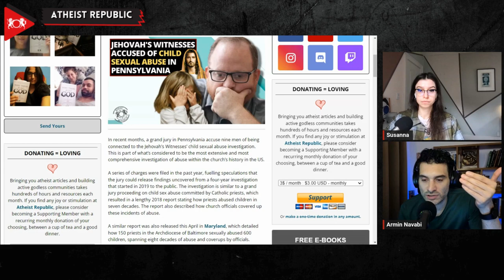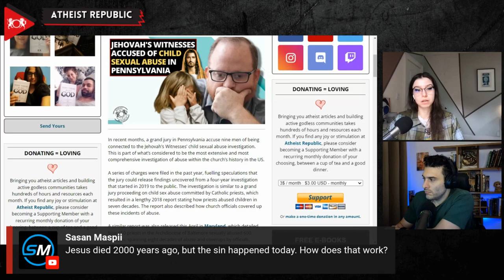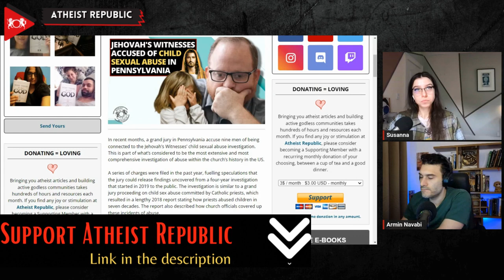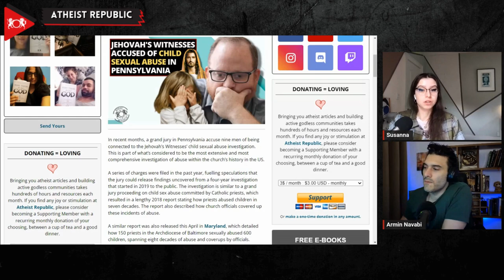Jehovah's Witnesses Accused Of Child Sexual Abuse In Pennsylvania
A bombshell probe in Pennsylvania has implicated nine men in a child sexual abuse scandal within the Jehovah's Witnesses, marking the most extensive and comprehensive investigation of abuse within the church's history in the United States. The grand jury probe began in 2019 and sent shockwaves through the church as a series of charges have been filed in recent months. The investigation is similar to a grand jury proceeding on child sex abuse committed by Catholic priests, which resulted in a lengthy 2018 report stating how dozens of priests abused children for seven decades. The report also described how church officials covered up these incidents of abuse. Critics argue that the Jehovah's Witnesses have long mishandled child abuse cases by treating them as sins rather than crimes and failing to report them to authorities. They also point to the church's requirement for a second witness in abuse complaints as additionally problematic. Despite the church denying these allegations, many have testified before the grand jury or provided information to the state's attorney general, shedding light on this deeply troubling issue. An attorney for one of the accused men stated, "Honestly, this appears to be some sort of attack on their religion. You have all these Jehovah's Witnesses getting charged with some sort of inappropriate behavior. I'm hoping that this is not the attorney general's office piling on due to their religious beliefs."